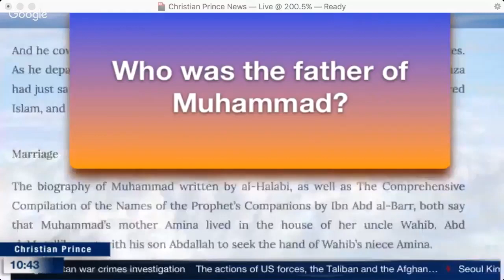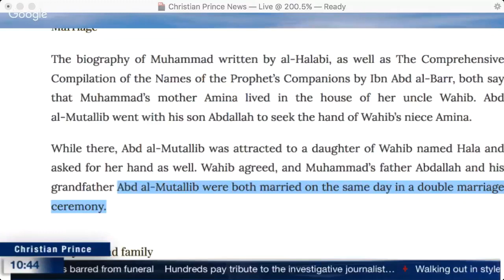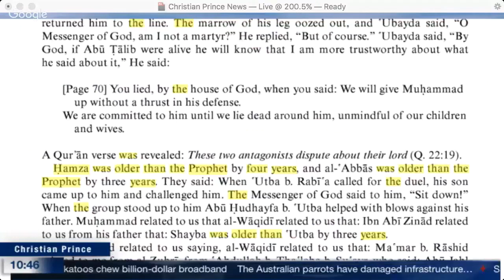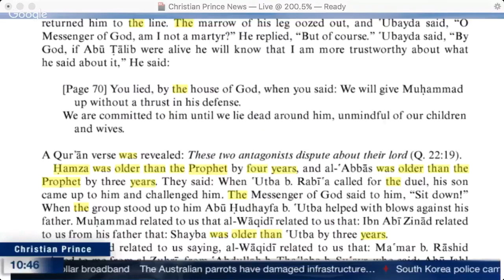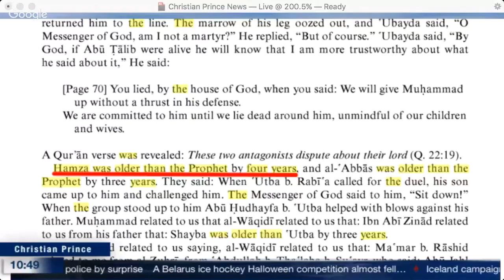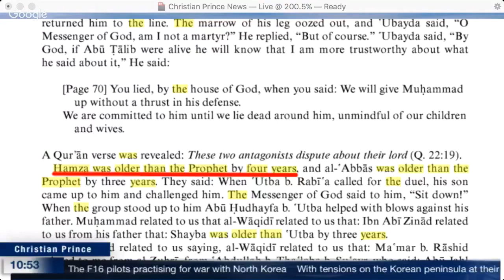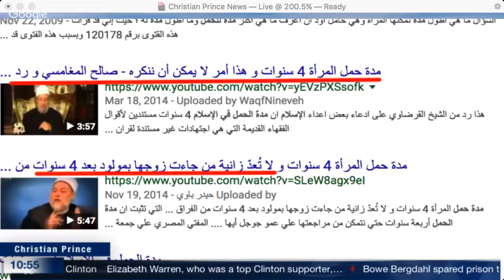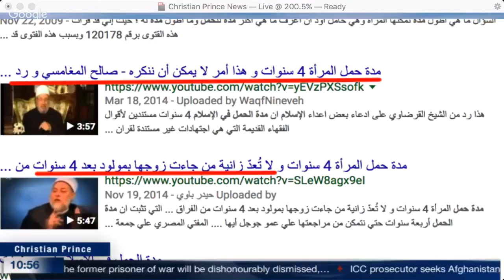Muhammad mother was pregnant for 4 years: wooooah Christian Prince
the MIRACLE of the birth of Mo